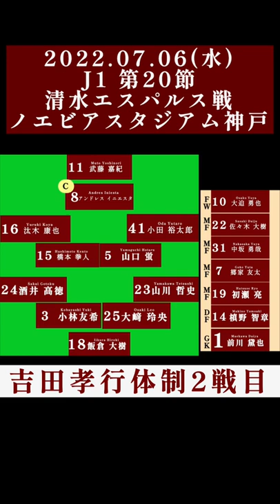【スタメン】清水エスパルス戦 2022年7月6日(水)J1 第20節 ヴィッセル神戸吉田孝行体制2戦目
［動画編集アプリ］InShotPro

【FW】
９ボージャン クルキッチ
10大迫 勇也
11武藤 嘉紀
21藤本 憲明
29リンコン
41小田 裕太郎

【MF】
５山口 蛍
６セルジ サンペール
７郷家 友太
８アンドレス イニエスタ
15橋本 拳人
16汰木 康也
20井上 潮音
22佐々木 大樹
31中坂 勇也
33扇原 貴宏
44日髙 光揮

【DF】
３小林 友希
14槙野 智章
17菊池 流帆
19初瀬 亮
23山川 哲史
24酒井 高徳
25大﨑 玲央
26櫻内 渚
34尾崎 優成

【GK】
１前川 黛也
18飯倉 大樹
28坪井 湧也
32廣永 遼太郎

7/15から登録？
⭐️30ステファン ムゴシャ
⭐️２飯野七聖